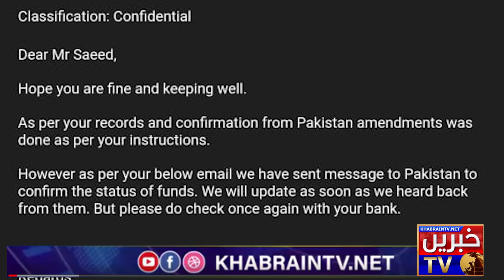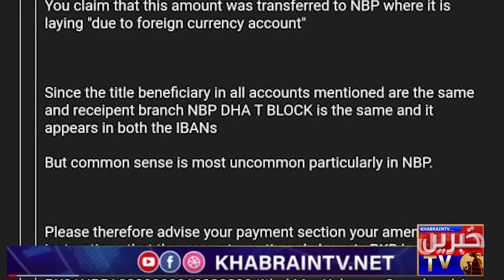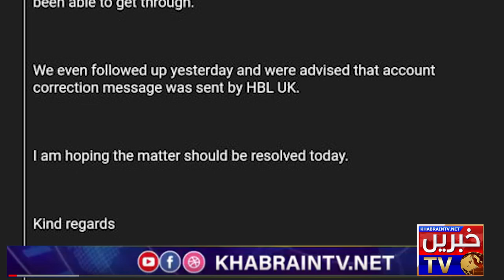National Bank of Pakistan running 650 Branches without license | Why PKR devalued | NBP news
Watch our new video related to Bushra Bibi's Jadu and Maryam Nawaz's Jadui Steel Glass
LinkDown pointing backhand indexDown pointing backhand indexDown pointing backhand indexDown pointing backhand indexDown pointing backhand indexDown pointing backhand index